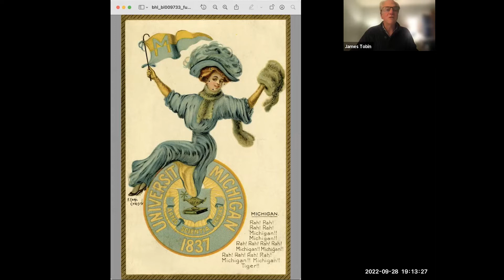Meet the Author: Sing to the Colors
This webinar features a conversation with Jim Tobin, author of "Sing to the Colors: A Writer Explores Two Centuries at the University of Michigan." The Detroit News wrote that the book is "A fascinating look at sometimes overlooked parts of the university's history." The webinar was recorded September 28, 2022.

About the Author:
James Tobin teaches literary journalism and narrative history in the Department of Media, Journalism, and Film at Miami University in Oxford, OH. He earned his Ph.D. in history at the University of Michigan and worked for 12 years as a reporter for The Detroit News. He is author of several books, including Ernie Pyle’s War, which won the National Book Critics Circle Award. His website is

00:00 Introduction
09:08 Rhapsodies in Blue Reading
22:45 Finding the stories
25:31 Researching the story
28:30 Audience Comments
29:31 Family Connections
32:15 Difficult Stories
39:44 Michigan Daily
41:58 Ann Arbor
46:48 Stories Outside the Book
54:10 The Stadium Story
56:45 What Are You reading?
58:47 Conclusion